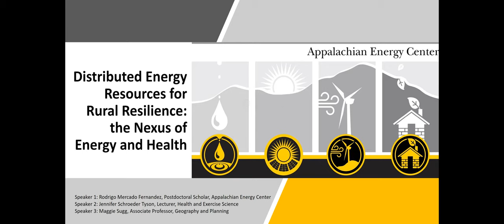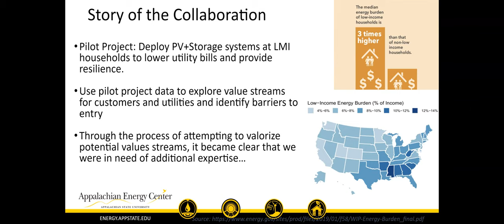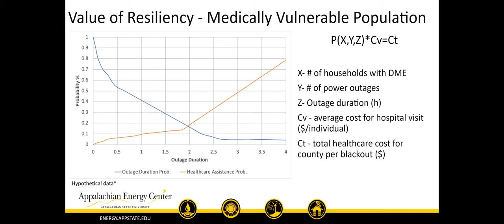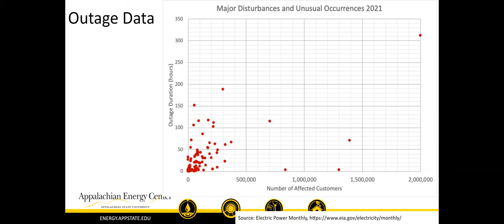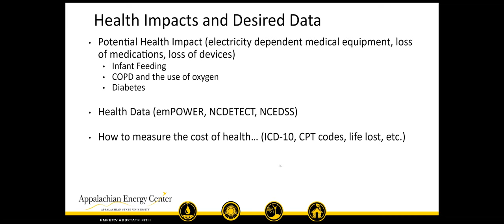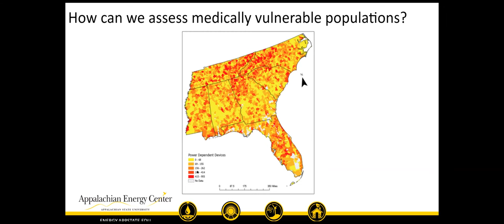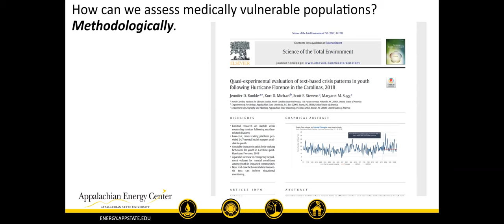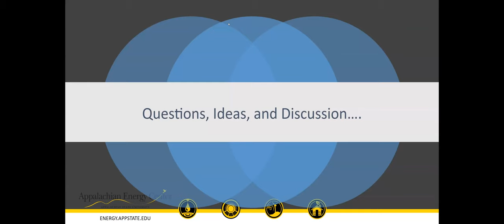RIEEE Webinar Series: Distributed Energy Resources for Rural Resilience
Presentations and conversation exploring a research area of interest emerging in the Appalachian Energy Center:
Distributed Energy Resources for Rural Resilience: the Energy/Health Nexus - Exploring the value of behind the meter storage in the context of healthcare outcomes and medical costs for rural households during significant power outages.

Host/Moderator: Jamie Russell
Speaker 1: Rodrigo Mercado Fernandez, Postdoctoral Scholar, Appalachian Energy Center
Speaker 2: Jennifer Schroeder Tyson, Lecturer, Health and Exercise Science
Speaker 3: Maggie Sugg, Associate Professor, Geography and Planning